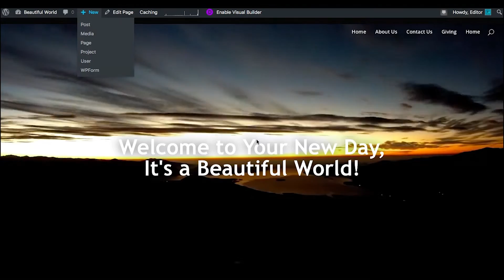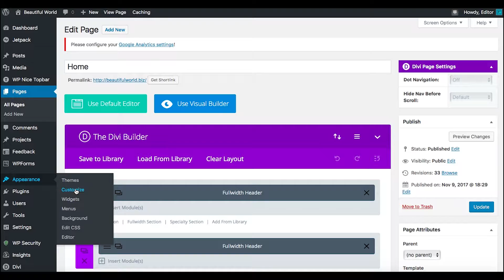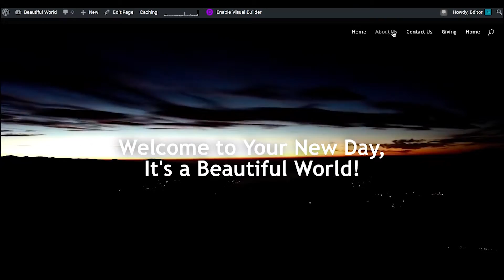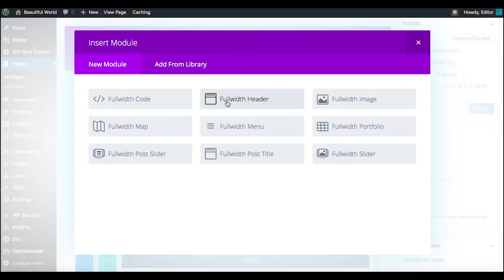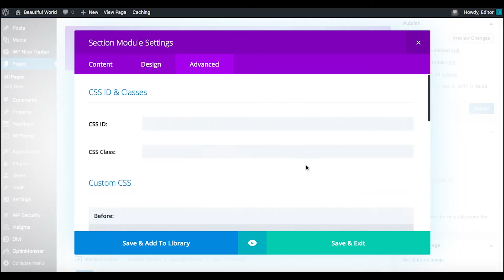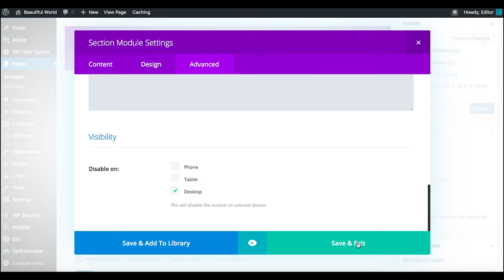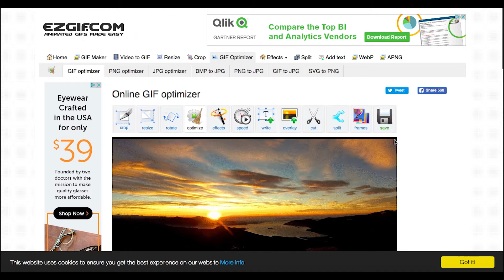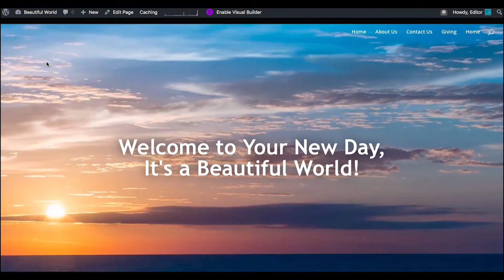Using Divi Theme & Enabling Background Video in Full Width Headers | Website Tutorial 10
In this tutorial, we go over how to add full width, background header videos in Divi theme. We also share a tip about how to make those background videos show on mobile devices. It is impossible to make mobile devices load background videos the right way unless you do what we show here. So, this is important for the Divi theme as well as important for any theme you want to have background video show on mobile versions of your site.

We have been asked over and over to share the way we personally setup websites and this is the series answering that question.

Welcome to Nerd Chic.
This channel is committed to sharing with you some outside the box IT life as well as tutorials, tips and tricks to help your nerdiness go to a whole new level!

So hang on while we share with you our IT Life adventures, more than 20 years of IT and Development experience in a fun and encouraging way!

Want to Show Your Appreciation with a Tip? Tips are appreciated! Send them via your favorite Crypto below:

If you Use Coinbase, you can send your tip in any coin of your choosing. Send me crypto @nerdchic on my Coinbase Wallet. Get your own crypto wallet at wallet.coinbase.com

Bitcoin (BTC)
3NxBp9LTodKUyksSMwX3Ccsp5NM1Fr93wr

Ethereum (ETH)
0x756B5eF33373e42A8A80B22eeDa41DeE6e4ac38F

Tron (TRX)
TQbBtpaMmPT8L2XdyoRSNnHYgH3UAVXkU4

Dogecoin (DGE)
DTQnqgcyLYfmBZoaYBrcr8dRf3KJsyMavK

Brave Token (BAT)
0x17adab36d83f8ffb58238c56d3a8bb048014fed6

Stellar (XLM) GDQP2KPQGKIHYJGXNUIYOMHARUARCA7DJT5FO2FFOOKY3B2WSQHG4W37
(Don’t forget the Memo) Stellar Memo 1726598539

Ripple (XRP)
rULfdU8dD4zKbitucNfCiYoMZChXVA43AQ

Litecoin (LTC)
ltc1qxwgpuv3cmeh879mmstyyum085cvyggrkdkdz65

USDC:
0x71FDb887aA9fc4f472A6B6A180f99d24AAd6F1e9

USDT:
0x71FDb887aA9fc4f472A6B6A180f99d24AAd6F1e9

Bittorent (BTT) & Other Tron (TRX) based tokens can be tipped here: TQbBtpaMmPT8L2XdyoRSNnHYgH3UAVXkU4

Shiba Inu (SHIB) & any Ethereum (ETH) Token can be tipped here: 0x756B5eF33373e42A8A80B22eeDa41DeE6e4ac38F

Thank you for your support through tipping! We appreciate it!

Unlocking Your Personal Social Media Influencer Potential - COMING SOON

FAN MAIL:
Nerd Chic YouTube Channel
30941 Mill Ln., Suite G-127
Spanish Fort, AL 36527